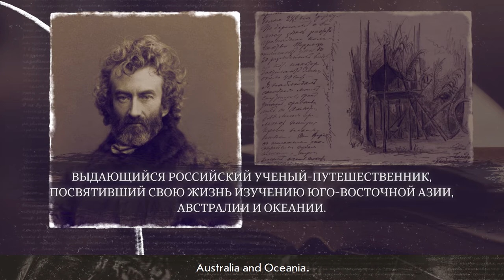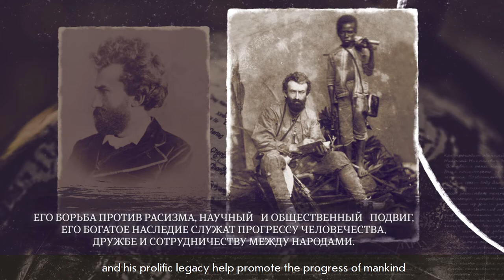Кто для меня Миклухо-Маклай? Н. Арсеньева /Miklouho-Maclay: what does he mean to me? N. Arsenieva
Наталья Арсеньева. Директор краеведческого музея им. Н.Н. Миклухо-Маклая, г. Окуловка.

Видео создано Фондом им. Миклухо-Маклая в рамках проекта "РОССИЙСКИЕ ДЕЯТЕЛИ НАУКИ И КУЛЬТУРЫ КАК МИРОВОЕ ЯВЛЕНИЕ" при поддержке Министерства Просвещения Российской Федерации
Natalia Arsenieva. Director of the Miklouho-Maclay Museum of Local History in Okulovka.

The video was created by the Miklouho-Maclay Foundation as a part of the "RUSSIAN ACADEMIC AND CULTURAL LUMINARIES AND THEIR WORLDWIDE LEGACY" project with the support of the Ministry of Education of the Russian Federation